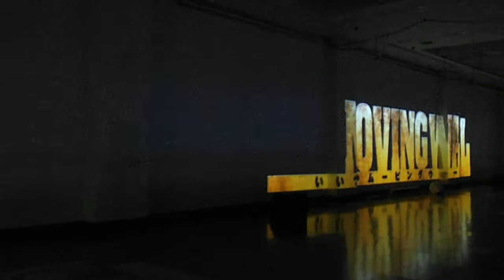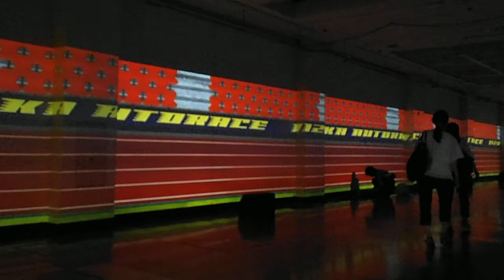DSCF2917新宿20130830京王プラザホテル横プロジェクションマッピングProjectedScape the horizon